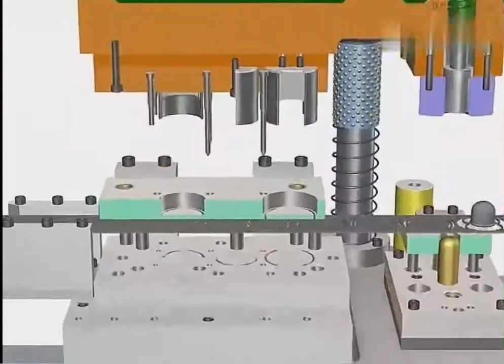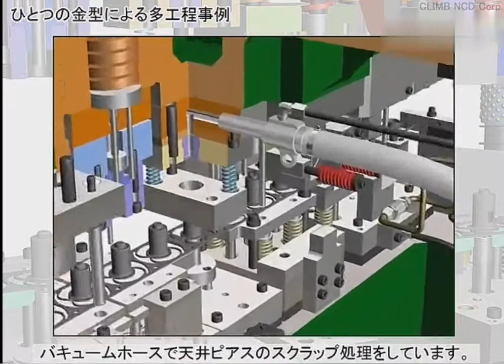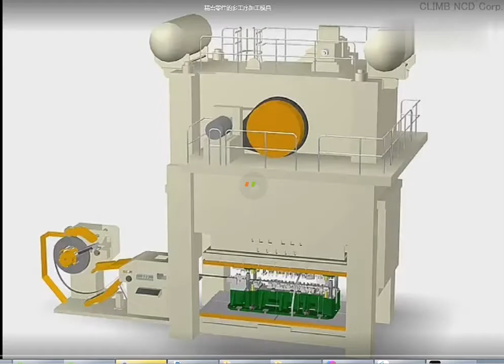metal stamping progressive die